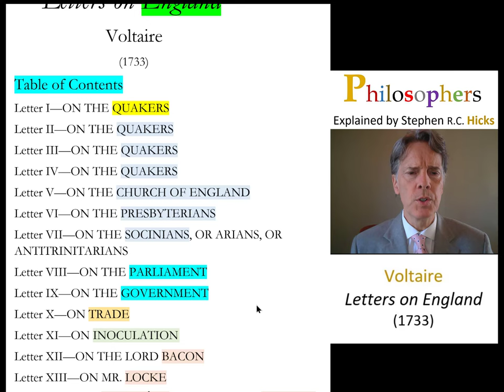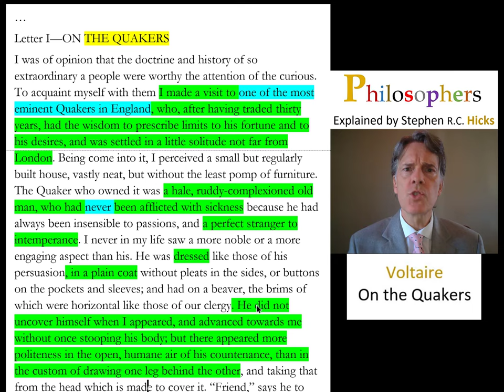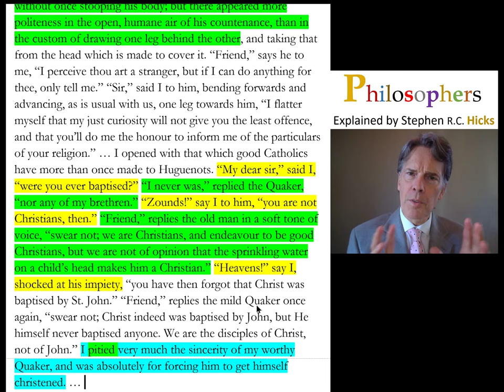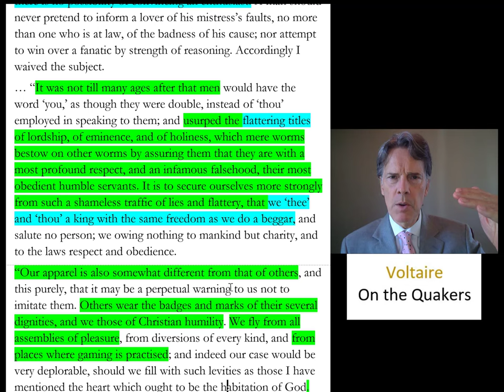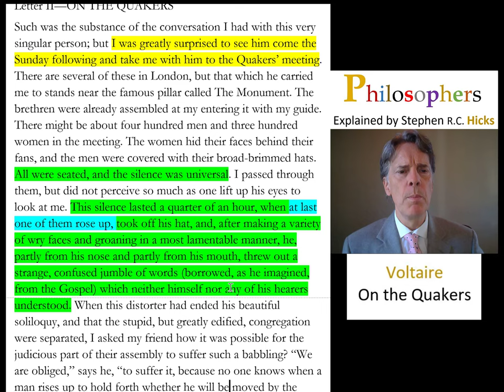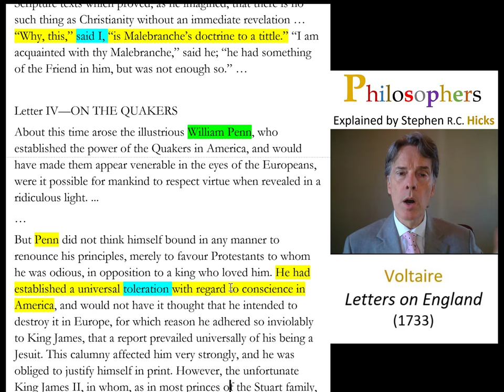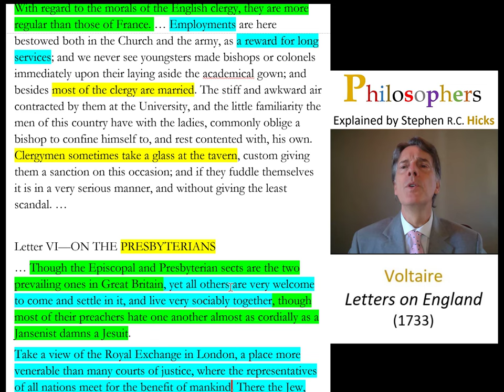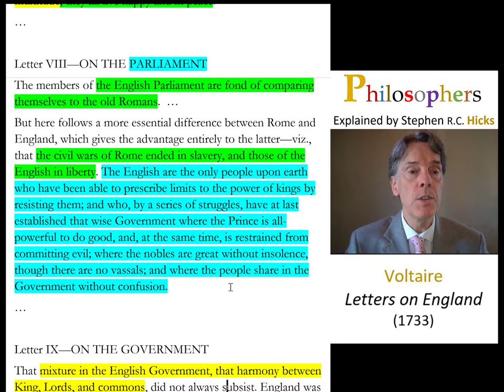Voltaire | Letters on England-On Religion and Toleration | Philosophers Explained | Stephen Hicks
François-Marie Arouet(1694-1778), who later came to call himself Voltaire, was an intellectual of the French Enlightenment.  He was most famous for being the author of "Candide," which is still widely read to this day.

He was a staunch critic of the Catholic Church in France and an advocate for freedom of speech and freedom of religion.

He expressed his love of the tolerant English system of government and his criticism of French government in his "Letters on England."

Timestamps:

00:44 The text
02:07 The Table of Contents
03:55 Letter One: The Quakers
07:31 Meeting a Quaker
10:31 Were you baptized?
15:37 The Quakers have dispensed with titles.  They prefer plain speaking.
17:37 The Quakers avoid pleasure, especially gambling and drinking.
19:03 Letter Two: A Quaker meeting and what happens there
22:46 Even woman may speak there
23:17 Are there no priests then?
25:32 Letter Four: The influence of the Quakers is global
27:03 Letter Five: The Church of England
28:52 The morals of British clergy
30:53 Letter Six: The Presbyterians
31:50 Religious tolerance in the Royal Exchange